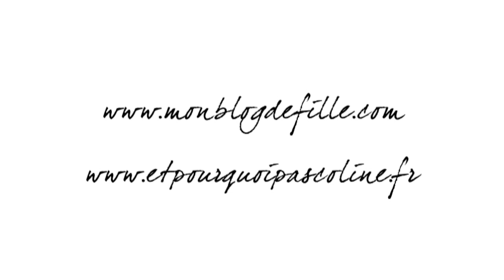Would you rather beauty tag, avec Coline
Pour en parler, c'est par ici !

La liste des questions :

1. tu préfèrerais ne porter du maquillage que sur les yeux, ou que sur le teint ?

2. tu préfèrerais te raser la tête ou ne plus jamais pouvoir te faire couper les cheveux ?

3. tu préfèrerais porter pour toujours des vêtements trop grands ou trop petits ?

4. si tu avais 1000 euros à dépenser, tu achèterais des vêtements ou du maquillage ?

5. tu préfèrerais utiliser du rouge à lèvres en eye liner, ou de l'eye liner en rouge à lèvres ?

6. tu préfèrerais porter le pantalon de MC Hammer (baggy doré) en public, ou un short de cycliste ?

7. tu préfèrerais ne plus jamais pouvoir maquiller tes sourcils, ou uniquement utiliser un marqueur pour le faire ?

8. tu préfèrerais ne plus jamais épiler tes sourcils, ou ne plus jamais t'épiler les jambes ?

9. tu préfèrerais ne plus jamais utiliser de produits MAC (mais tu as droit à toutes les autres marques), ou ne plus utiliser que des produits MAC ?

10. tu préfèrerais ne plus utiliser qu'une seule couleur de fard à paupières pour le reste de ta vie, ou une seule couleur de rouge à lèvres ?

11. tu préfèrerais avoir les ongles vernis en permanence dans une couleur sombre ou dans une couleur vive ?

12. pour une sortie, tu préfèrerais renoncer à ton produit préféré pour les yeux, ou à ton produit préféré pour les lèvres ?

13. tu préfèrerais sortir avec les cheveux en bataille et un joli maquillage, ou bien coiffée et sans maquillage ?

14. tu préfèrerais te teindre les cheveux en vert fluo ou porter du rouge à lèvres vert fluo jusqu'à la fin de tes jours ?

15. tu préfèrerais ne plus jamais te démaquiller (et ça resterait joli quand même), donc dormir avec etc, ou ne plus jamais te maquiller de ta vie ?